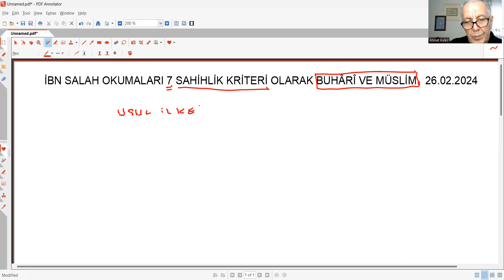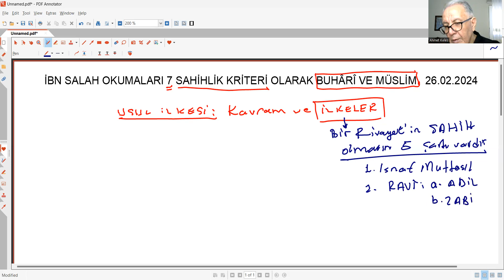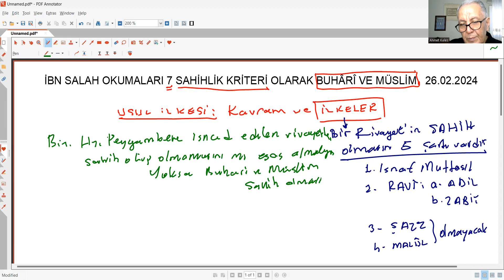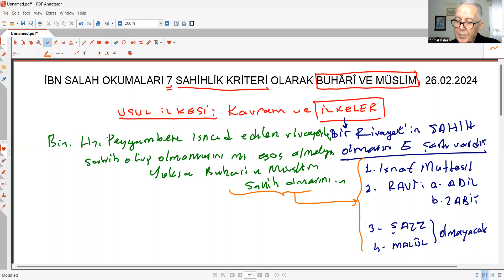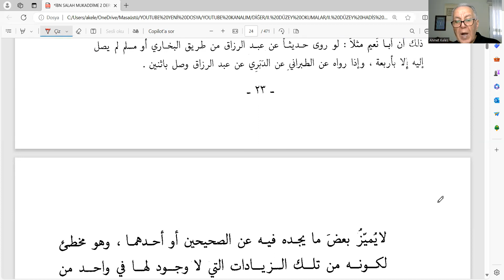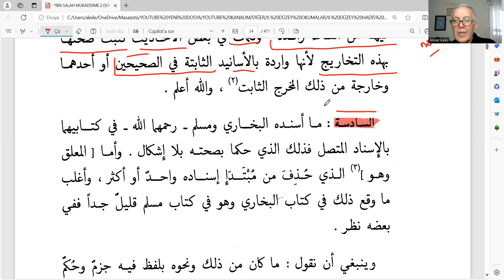İBN SALAH OKUMALARI 7 SAHİHLİK ÖLÇÜSÜ OLARAK BUHÂRÎ VE MÜSLİM